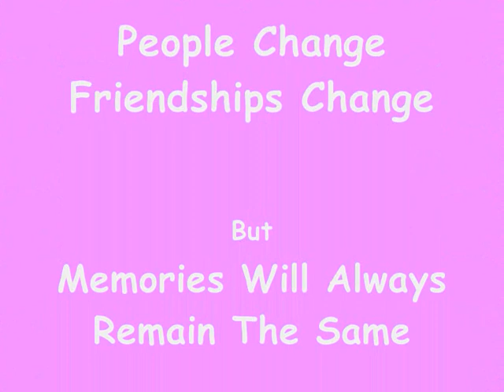UHS Yr 10 Girls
us lot